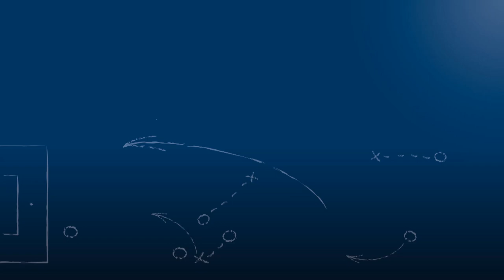Mathias Dörrich - SpVgg. Durlach-Aue - zum Spiel vs. TuS Bilfingen, FuPa.tv-Interview, 11.8.2018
"In Summe ist die Qualität sicher da, dass wir da eine sehr ordentliche Runde spielen können."

Mathias Dörrich, neuer Torwart der SpVgg. Durlach-Aue, im FuPa.tv-Interview zur Begegnung TuS Bilfingen - SpVgg. Durlach-Aue am 1. Spieltag der Verbandsliga Nordbaden 2018/19.

Das Interview wird präsentiert von der Select GmbH.